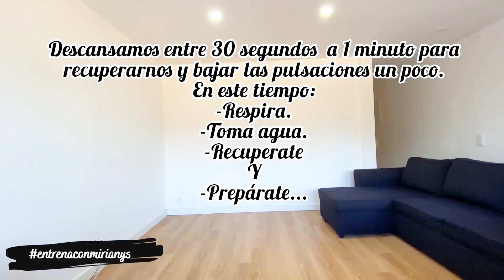RUTINA DE PIERNAS + GLÚTEOS 🔥| Día 15 Reto de Abril 💪🏻🥰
Reto Abril Día 15.